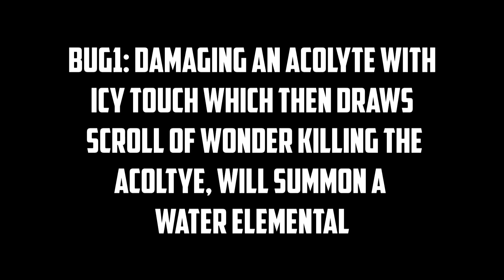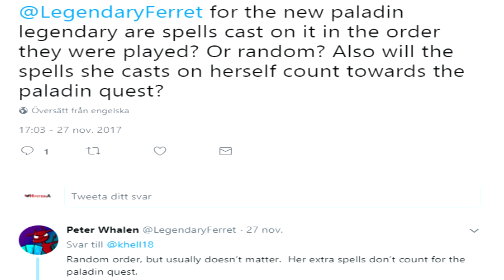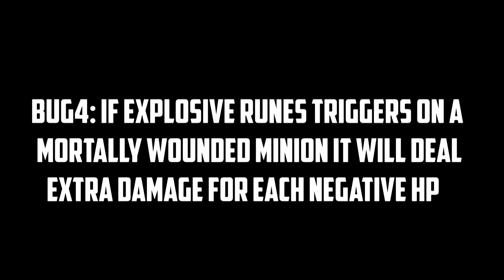5 Kobolds & Catacombs Bugs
5 Gameplay Bugs introduced in Kobold & Catacombs!